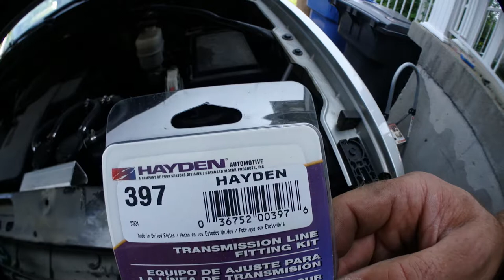GMC Sierra 2014 Derale remote transmission oil filter kit installation - How to.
This is how i installed a Derale remote transmission oil filter on my sierra 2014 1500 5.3L.
No big deal,you should be done in less then two hours.
No need for special tool,screw driver,socket and exacto.
Using Fram GX16 Ultra Synthetic with Motomaster DEXRON VI full synthetic.

Filmed with Olympus TG Tracker in 4K

I am using his music for my Intro and Outro.